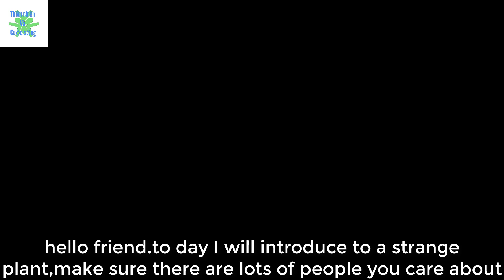khám phá vẻ đẹp của thu hải đường /begonia outside the beautiful nature